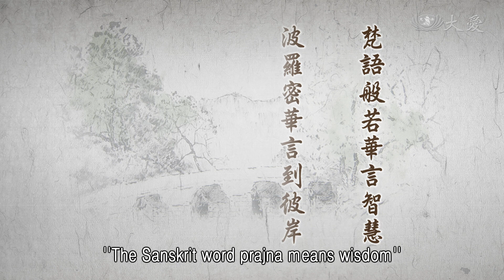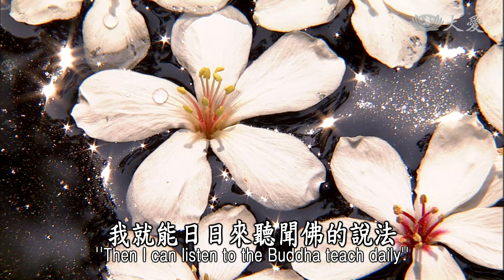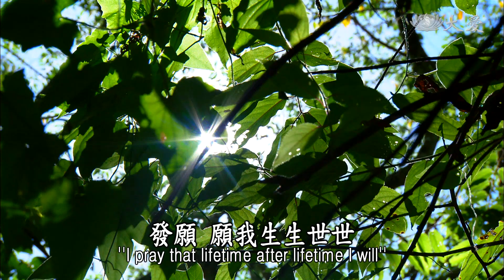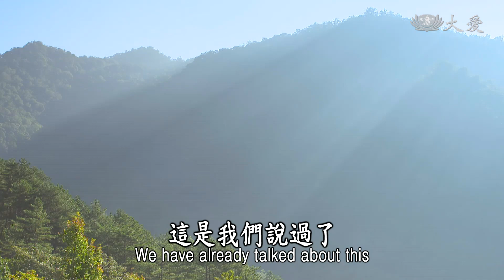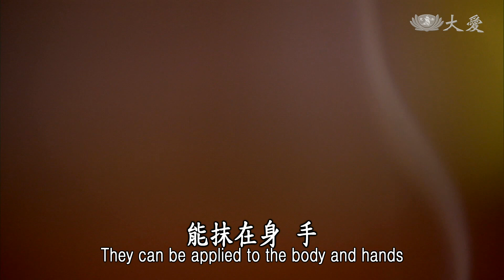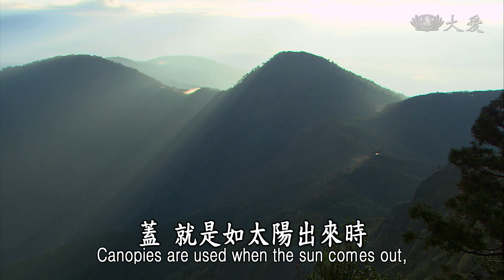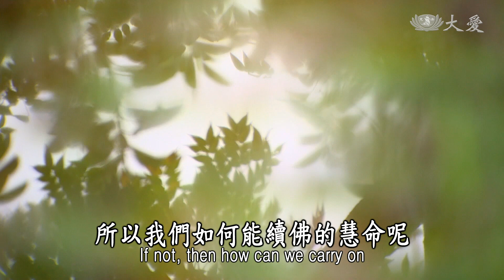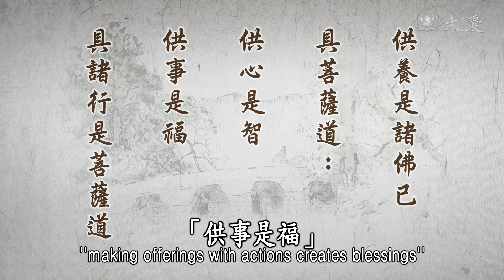【靜思妙蓮華】法華經授記品 - 虔誠供心 奉事供養 - 20210827 第961集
⊙梵語般若華言智慧，波羅密華言到彼岸，謂諸眾生迷失般若，淪落於生死名此岸。

我們常常說，智慧，智慧在梵語叫做「般若」，「般若」，經文裡時時都看得到，「般若波羅密」，其實簡單(說)叫做「智慧」，「波羅密」就是「到彼岸」。意思就是說運用智慧，從凡夫此岸到聖人的彼岸去，這就是叫做「般若波羅密」。

「梵語般若，華言智慧」。「般若」，是我們學佛者所追求的方向。凡夫所以煩惱，所以無明，那就是因為我們還沒得到智慧，因為我們還無法，從凡夫的此岸，渡到聖人的彼岸去，所以般若波羅密，我們總是一個希望、一個方向，我們還在努力修行中。因為我們是眾生，眾生迷失於般若，因為我們的航道，在這茫茫大海中，這艘船何去何從？方向已經失去了導航，所以，我們永遠都是沉淪、淪落在生死的此岸。

就如過去波斯匿王，佛陀為他說法，聽得很歡喜，他就向佛陀，用最虔誠的心向佛陀這樣說：「佛啊！每次我若來到這裡聽佛講法，我都是法喜充滿，只可惜我國事纏身，若每一次要來到佛的說法處，總是需要有時間。一直一個心願懇求，佛陀能給我三個月的時間供佛，我就能日日來聽聞佛的說法。」

佛陀答應了，波斯匿王很歡喜，三個月一直聽佛說法，他很歡喜，就來向佛陀這樣說：「佛陀啊！我三個月的時間，功德圓滿了。」佛陀就向國王這樣說：「國王啊！修善積福沒有疲厭，你要發大心，做善事，弘揚佛法，是長時間的事情，沒有限量，你怎會說這樣就功德圓滿了呢？」國王聽了，趕緊向佛陀懺悔，向佛陀發願：「我生生世世，永無窮盡，聽佛聞法，弘揚佛法。善事，我生生世世(做)。」這樣說。

之後，其中就有一位，名字叫迦旃延的比丘尼，他從大眾中起，他就用很虔誠的心，頂禮佛，然後合掌稟報佛陀，說出了自己的過去生中，三十一劫以前，有一尊佛叫做飯式詰如來，那個時候，迦旃延比丘尼(的前身)，名叫做純黑，是一位奴僕。

看到佛陀入城來托缽了，他就向這尊佛懇求，說：「我雖然是很辛苦勞作的僕人，但是看到佛的莊嚴，我心生歡喜，有這樣的心願──我想要向佛供養，希望佛陀您能讓我，用粗飯來供養。」這尊佛歡喜接受了。他就向這尊佛發願，發願：「願我生生世世，能有機會供佛，願我生生世世都能行十善業，願我生生世世都能聽到佛法，願我生生世世不要墮落惡道，我能在人間聽法、弘法。」

他說這樣之後，就向釋迦牟尼佛說：「我從這樣三十一劫以來，我都沒有墮落惡道，生生世世都在人間。無佛世時，我也能從佛法道理看人間世界，我很清楚，我就是生生世世為善；有佛出世時，我能再聽法。感恩佛，佛法引導我有一個方向，在茫茫大海中，如一艘船已經得到導航，所以我一直靠彼岸了，所以今生此世，能得遇釋迦佛出生人間來聽法，所以我能了解佛陀所說法。」

釋迦牟尼佛聽到，迦旃延比丘尼這樣說了之後，他就說：「迦旃延比丘尼從三十一劫前以來，身、口、意三業都是恆持佛所說的法，依教奉行。」(佛陀)他就這樣說：「在我聲聞弟子中，聞法得解，那就是迦旃延比丘尼是第一人。」這也就是一個證明，修行在無量數劫。尤其是現在，授記迦旃延這個時候，他也是還要再經過八千億佛，這麼長久的時間，每一尊佛出現時，他要恭敬奉事諸佛，每一尊佛滅度後，他還要供養、建塔廟。這是我們說過了。

諸佛滅後，各起塔廟，高千由旬，縱廣正等五百由旬，金、銀、琉璃、硨磲、瑪瑙、真珠、玫瑰等寶等等，用這七寶合成來建塔廟，這是前面所說的。

⊙「諸佛滅後，各起塔廟，高千由旬，縱廣正等五百由旬，以金、銀、琉璃、硨磲、瑪瑙、真珠、玫瑰，七寶合成。」《法華經授記品第六》

生生世世修行，生生世世能遇到佛法，這是很不容易。就如迦旃延比丘尼，他的因緣就是這樣發願，生生世世遇到佛法，能夠供養佛法，佛、法、僧，若沒有佛、法、僧，修行者，他全都供養，行十善業。這就是證明我們若發這念心，生生世世供養，都是用最珍貴的物資來供養。

下面這段(經)文再說，除了七寶來建塔廟，又是「眾華、瓔珞、塗香、末香、燒香、繒蓋、幢幡，供養塔廟」。

⊙「眾華、瓔珞、塗香、末香、燒香、繒蓋、幢幡、供養塔廟。」《法華經授記品第六》

不只是塔廟建起來了，又是時時用這麼多，世間的寶來供養。「眾華、瓔珞」，意思就是用很多種，是最珍貴、莊嚴的寶花。我們若看最漂亮的，它就是叫做寶。我們覺得很有價值的東西，都是叫做寶。所以「眾華及寶瓔珞」，不論是花，或者是瓔珞寶物，瓔珞就是玉類，玉都是在身上，像這樣裝飾，裝飾在身上的寶物，他也將它拿來供養。

「塗香、末香、燒香」，這就是木類，香柴。塗香就是這個柴磨成粉，能抹在身、手，很香的東西，這叫做塗香，來供佛。塗香就是表示清淨的意思。人的身體若流汗，身體發出的味道就不好，若要來見佛，就要身體清淨，要來到寺院也要清淨，所以除了自己的身清淨，塗香，同時也將這個清淨的東西，來供佛僧，所以塗香來供佛。就如世間，香能清淨垢穢，消除熱惱，香柴的粉末，來抹身體，去除污穢。

「末香」就是細末的香。將它搗得很細，這沉香、檀香等等，做成香來燒，點火，它出來這個香的香味，用這樣來供養。總而言之，就是去除了污穢，乾淨了，又有這種香，香的味道。這就是表示最尊敬的心。

世俗若要拜佛，拜神、拜佛、入寺院，就是燃香拜拜，這就是表示要恭敬，這是我們世俗人，表達虔誠的意思，所以目的是「拂除邪氣」。其實邪氣要用真正的正法，來除去邪知邪見，應該是以「第一義諦來說」，修一切功德，這表示虔誠，這也是功德之一。不是說這樣燒香就能除邪氣，是說他的虔誠來聽法，來供養正法，讓正法能延續下去，才是真正的功德。所以，香，香味，它能「遍一切處」。

「繒蓋、幢幡」。也就是布類，用最高級的紗來織，然後它成為幢幡；「繒蓋」就是「以絹布所作之大蓋」，就是用最高貴的布料，來做這個蓋與幡。

⊙繒蓋、幢幡： 繒帛為蓋，及以幢幡。繒蓋：以絹布所作之大蓋。

蓋，就是如太陽出來時，就是用一把傘，一支蓋來遮日。古時候若是有大官，或者是較貴重的人物，就特別用蓋，何況對佛的恭敬，也是同樣用蓋，就如雨傘一樣。或者是幢幡，這就是表示他們的恭敬，很熱鬧，很尊重，用這種的方式。

「供養塔廟，於佛生前及(以)滅後」，這種蓋塔、建廟，完全就是供佛僧。不論是佛在時蓋佛堂，或者是精舍，佛滅後，就用塔廟來供養，塔廟，也叫做堂塔。下面再說：

⊙「過是已後，當復供養二萬億佛，亦復如是，供養是諸佛已，具菩薩道。」《法華經授記品第六》

這就是表示時間還要很長，不是八千億佛，這樣就結束了，還有二萬億佛；時間很長，八千億佛過後，還要建塔供養，過後又再遇到二萬億佛，這樣時間不斷，全部生生世世具菩薩道，這樣才是真正因行圓滿。

所以我們要知道，迦旃延，這麼的修行這麼好的人，而且聽佛聞法、傳法、說法，這麼清楚明白，他都是要再經過這麼多佛，我們想，我們自己呢？我們現在還是凡夫，只是聽幾句法，或者是說，傳幾句，「師父這樣說，說佛法是這樣修」，只是這樣傳，就以為我們在修行了，其實「一行未修持」啊！

因為我們還沒，內心還沒有很透徹。真正的「十善」行，我們有做到嗎？雖然也有很多人，已經在修「十善」法，但是，在修十善法，我們煩惱有去除嗎？所以我們如何能續佛的慧命呢？要如何延續佛道呢？只能一句的慨嘆──難啊！很難。

所以說，我們修行，不只是表面上，拜佛在表面上，修行在表面上，我們必定要用至誠虔誠的心，你若有虔誠的心，才有辦法接受道理入心來，這就是我們要用心。

所以「過是已後，當復供養二萬億佛，亦復如是」就是「於佛生前及以滅度後，所修供養，如前無異」。

⊙過是已後，當復供養二萬億佛，亦復如是：於佛生前及以滅後，所修供養，如前無異。

同樣的，前面的八千億佛，後面的二萬億佛，這樣在修的行，供養的心都是一樣。所以說，修行就是要這樣這麼耐心，等於是二萬八千億佛，這麼長久的時間。

「供心是智」。供養的心是智，心，我們要發自內心的虔誠，這就是智。事，供事；就是付出、做事，這種奉事供養，這就是福。

所以我們說，用虔誠恭敬的心來接受法，這就是智。聞法者，我們就要能做說法者，能傳法的人。這就是人人聽聞佛法，要用奉事供養的心，同樣要那麼恭敬心，不是說你接近佛，你一定就是要用，這麼多這麼多的寶物，有形的寶來供養，不是這樣，是人人要有這分恭敬心。

過去也說過，利的供養、敬的供養，或者是行的供養，三供養中，是行供養最重要，有行，就有敬，你身體力行，依照佛陀的教法這樣來修行，這就是真正的供養。

所以，「供養是諸佛已，具菩薩道」，就要身體力行，這是最虔誠的心，所以「供心是智，供事是福，具諸行是菩薩道」，能夠這些行都具足，這叫做菩薩道。

⊙供養是諸佛已，具菩薩道：供心是智；供事是福，具諸行是菩薩道。

聽起來好像這沒什麼，其實它的理是很深，將一切寶物化為虔誠的心，這樣時時奉事佛法，身體力行，這就是最高的供養。所以我們要時時多用心。

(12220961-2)